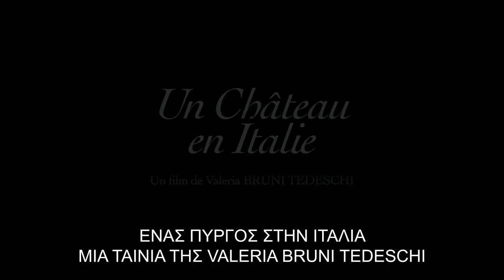ΕΝΑΣ ΠΥΡΓΟΣ ΣΤΗΝ ΙΤΑΛΙΑ (A CASTLE IN ITALY) - OFFICIAL TRAILER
25 ΣΕΠΤΕΜΒΡΙΟΥ ΣΤΟΥΣ ΚΙΝΗΜΑΤΟΓΡΑΦΟΥΣ ΑΠΟ ΤΗΝ FEELGOOD

Η ηθοποιός και σκηνοθέτις Valeria Bruni Tedeschi - αδελφή της Carla Bruni Sarkozy- πρωταγωνιστεί, γράφει το σενάριο και σκηνοθετεί την τρίτη της ταινία, ξεχωρίζοντας ως η μόνη γυναίκα στο Διαγωνιστικό Τμήμα του φετινού Φεστιβάλ Καννών (2013). Το "Ένας Πύργος στην Ιταλία" είναι μια δραματική κομεντί για τη σχεδόν πραγματική ιστορία της γνωστής οικογένειας Bruni. Γυρισμένο σε Ιταλία και Γαλλία, με κωμική διάθεση και ενδιαφέρουσες επιλογές στη διανομή -παίζει ο πραγματικός σύντροφος της Tedeschi (Louis Garrel) και η μητέρα της και πεθερά του Nicolas Sarkozy (Marisa Borini)- το φιλμ διηγείται μια απολαυστική, οικογενειακή ιστορία κάθαρσης.

Η 43χρονη Louise είναι πρώην ηθοποιός και κόρη μιας νεόπτωχης οικογένειας ιταλών βιομηχάνων. Ο πατέρας της έχει πεθάνει,
o αδερφός της πάσχει από AIDS και η μητέρα της προσπαθεί να βγάλει χρήματα πουλώντας οικογενειακά κειμήλια και ανοίγοντας
στο ευρύ κοινό τον πύργο τους στην ιταλική εξοχή. Σ' αυτή τη δύσκολη οικογενειακή φάση, η Louise αναθεωρεί τις επιλογές της
και ερωτεύεται παράφορα έναν νεότερο άντρα.

ΣΚΗΝΟΘΕΣΙΑ: VALERIA BRUNI TEDESCHI
ΣΕΝΑΡΙΟ: VALERIA BRUNI TEDESCHI, AGNES DE SACY, NOEMIE LVOVSKY
ΠΑΡΑΓΩΓΟΣ: SAID BEN SAID
ΠΑΙΖΟΥΝ: VALERIA BRUNI TEDESCHI, LOUIS GARREL, FILIPPO TIMI, MARISA BORINI, XAVIER BEAUVOIS, CELINE SALLETTE, ANDRE WILMS